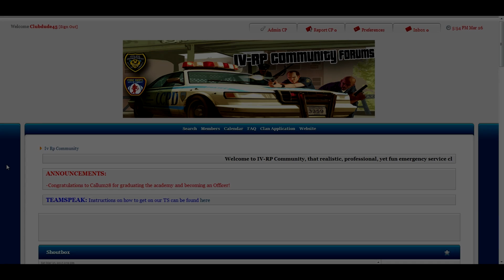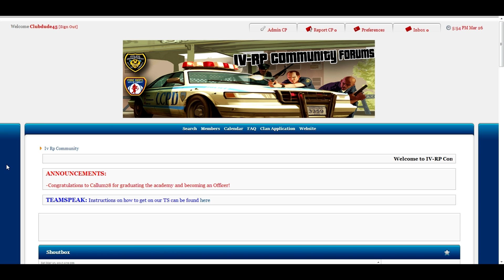LCPD:FR - LCPD:FR Episode 23 - Don't mess with a southern cop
HEYYY READ THOSE WORDS BELOW.

Guys want to come and play together on that awesome game called GTA IV? well...your wish has come true, so go join IV-RP Community